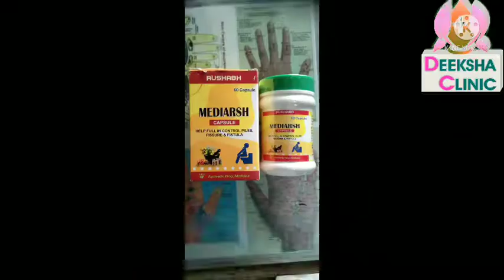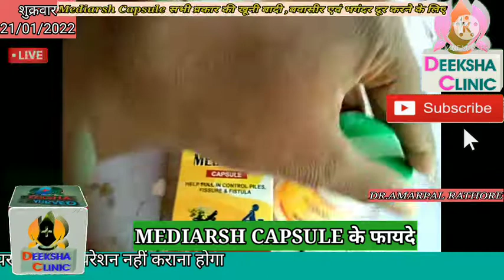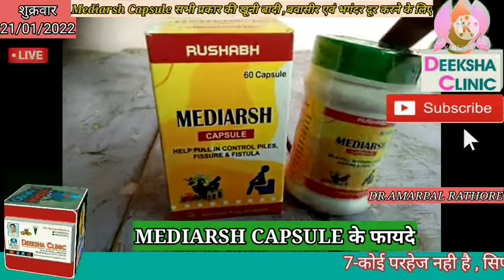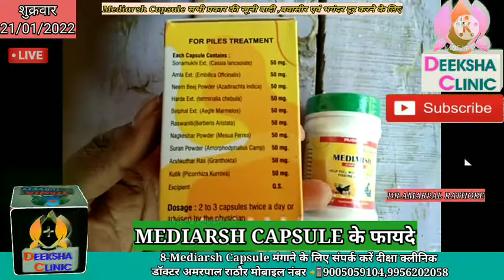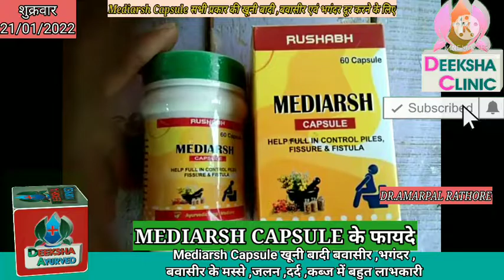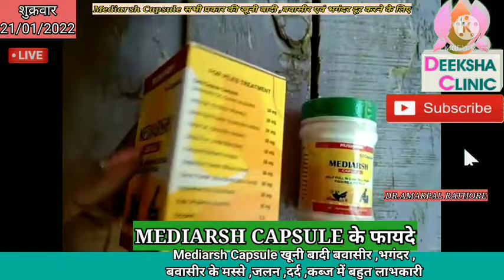Mediarsh Capsule मीडियर्रस कैप्सूल खूनी बादी बवासीर,भगंदर बवासीर के मस्से बिल्कुल जड़ से समाप्त करें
MEDIARSH CAPSULE के फायदे

अब आप खूनी बादी बवासीर और भगंदर को जड़ से खत्म करें

आज आपको डॉक्टर अमरपाल राठौर Medirsh Capsule के फायदे के बारे में बताएंगे

Medirsh Capsule बवासीर के लिए बहुत ही बेहतरीन कैप्सूल है यह एक आयुर्वेदिक कैप्सूल है इसे घर बाहर फार्मा कंपनी ने तैयार किया है

Medirsh Capsule मे आंवला, सोनामुखी, नीम बीज , हरड़, बेलफल ,रसवंती ,नागकेसर ,स्वर्ण पाउडर ,अर्श कुठाररस ,कुटकी ,आदि जड़ी बूटियों को मिलाकर तैयार किया गया है

इसका रेट ₹425 है यह 60 कैप्सूल की पैकिंग के डिब्बे में आता है
यह कैप्सूल खूनी और बादी बवासीर और भगंदर में बहुत ही लाभकारी है

पाइल्स के कारण
कब्ज के कारण पेट साफ नहीं होता है और मल त्याग में जोर लगाना पड़ता है

जिसकी वजह से पाइल्स की समस्या हो जाती है।

 जो लोग ज़्यादा देर तक खड़े होकर काम करते हैं, उन्हें भी बवासीर की समस्या हो जाती है।

 पाइल्स का एक कारण मोटापा भी है।

प्रेग्नेंसी के दौरान भी कई महिलाओं को पाइल्स की समस्या हो जाती है।

दोस्तों पाइल्स एक ऐसी बीमारी है जिसमें पीड़ित व्यक्ति एनस के अंदर और बाहरी हिस्से में सूजन आ जाती है।

जिसकी वजह से एनस अंदरूनी हिस्से या बाहर के हिस्से में स्किन जमाकर होकर मस्से जैसी बन जाती है

 और इसमें से कई बार खून निकलने के साथ ही दर्द भी होता है।

मल त्याग के दौरान जोर लगाने पर ये मस्से बाहर आ जाते हैं।

इस समस्या के कारण व्यक्ति को बैठने में भी दिक्कत होती है।

चिकित्सकों के अनुसार, कई बार शर्मिंदगी के कारण लोग शुरुआत में इस पर ध्यान नहीं देते जिससे बाद में समस्या बढ़ जाती है।

मल त्याग के समय दर्द होना और रक्त या म्यूकस आना।

एनस के आसपास सूजन या गांठ जैसे होना।

एनस के आसपास खुजली होना।

मल त्याग के बाद भी ऐसा लगना कि पेट साफ नहीं हुआ है।
पाइल्स के मस्सों से सिर्फ खून आना।
अगर आपको ऐसी समस्या है

तो आप यह Mediarsh कैप्सूल अवश्य खाएं और अपनी बीमारी को जड़ से समाप्त करें

 बवासीर या पाइल्स या (Hemorrhoid / पाइल्स या मूलव्याधि) एक भयानक रोग है।

बवासीर 2 प्रकार की होती है। आम भाषा में इसको खूनी और बादी बवासीर के नाम से जाना जाता है।

कहीं पर इसे महेशी के नाम से जाना जाता है।

1- खूनी बवासीर: खूनी बवासीर में किसी प्रकार की तकलीफ नहीं होती है केवल खून आता है।

 पहले पखाने में लगके, फिर टपक के, फिर पिचकारी की तरह से सिर्फ खून आने लगता है। इसके अन्दर मस्सा होता है।

 जो कि अन्दर की तरफ होता है फिर बाद में बाहर आने लगता है। टट्टी के बाद अपने से अन्दर चला जाता है।

पुराना होने पर बाहर आने पर हाथ से दबाने पर ही अन्दर जाता है। आखिरी स्टेज में हाथ से दबाने पर भी अन्दर नहीं जाता है।

2- बादी बवासीर: बादी बवासीर रहने पर पेट खराब रहता है। कब्ज बना रहता है। गैस बनती है।

बवासीर की वजह से पेट बराबर खराब रहता है। न कि पेट गड़बड़ की वजह से बवासीर होती है।

इसमें जलन, दर्द, खुजली, शरीर में बेचैनी, काम में मन न लगना इत्यादि।

 टट्टी कड़ी होने पर इसमें खून भी आ सकता है। इसमें मस्सा अन्दर होता है।

मस्सा अन्दर होने की वजह से पखाने का रास्ता छोटा पड़ता है और चुनन फट जाती है और वहाँ घाव हो जाता है

उसे डाक्टर अपनी भाषा में फिशर भी कहते हें। जिससे असहाय जलन और पीड़ा होती है।

 बवासीर बहुत पुराना होने पर भगन्दर हो जाता है। जिसे अँग्रेजी में फिस्टुला कहते हें। फिस्टुला प्रकार का होता है।

भगन्दर में पखाने के रास्ते के बगल से एक छेद हो जाता है जो पखाने की नली में चला जाता है।

 और फोड़े की शक्ल में फटता, बहता और सूखता रहता है। कुछ दिन बाद इसी रास्ते से पखाना भी आने लगता है।

बवासीर, भगन्दर की आखिरी स्टेज होने पर यह केंसर का रूप ले लेता है। जिसको रिक्टम कैंसर कहते हें। जो कि जानलेवा साबित होता है।

दोस्तों अब आपको चिंता करने की कोई जरूरत नहीं है
क्योंकि हमारी कंपनी ने एक आयुर्वेदिक Medirsh Capsule तैयार किया है

Medirsh Capsule खाने से खूनी बादी बवासीर बिल्कुल जड़ से समाप्त होती है

Medirsh Capsule खाने से आपके गुदाद्वार से खून आना बिल्कुल बंद हो जाएगा

और अंदर के मस्से बाहर के मस्से बिल्कुल जड़ से सूख जाएंगे जिन डॉक्टरों ने बवासीर के लिए आपको ऑपरेशन बताया है

Medirsh Capsule खाने से बिल्कुल आप  ऑपरेशन से बच जाएंगे

और आपका पेट साफ करके आंतों में चिकनाहट लाएगा

 जिससे आपका पेट साफ रहने से पेट में गैस ,जलन ,एसिडिटी, अफारा ,पेट में बराबर दर्द ,उल्टी सा महसूस होना

ऐसे और पोस्ट देखने के लिए और INDIA खास NEWS से जुड़ने के लिए क्लिक करें 👇👇